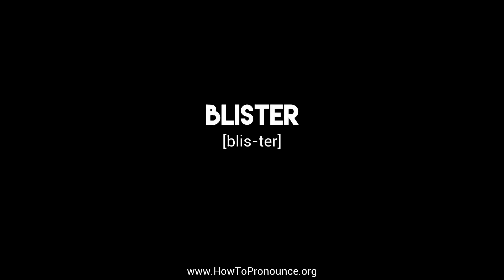How to Pronounce "blister"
Learn the proper pronunciation of "blister"